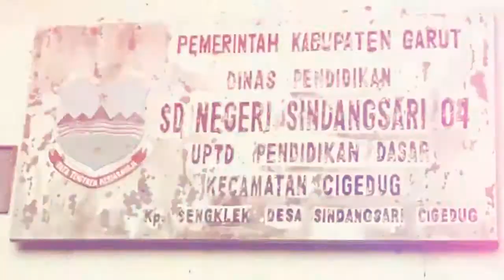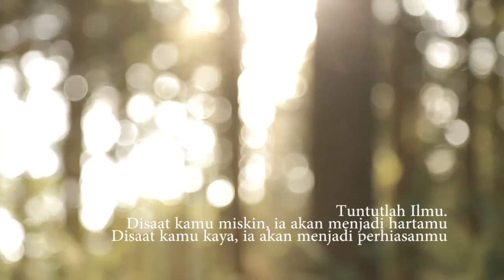SRIKANDI 5 Feat 1000 Guru (Traveling And Teaching)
srikandi Indonesia
Female Rider from indonesia